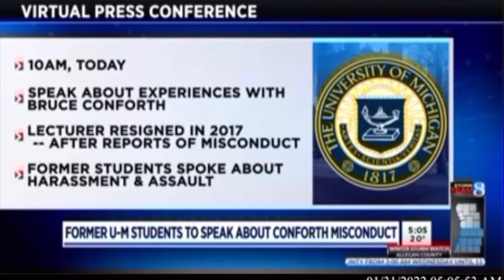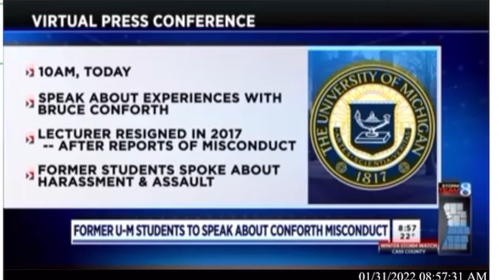Conforth Media 1.31.22 (Morning)